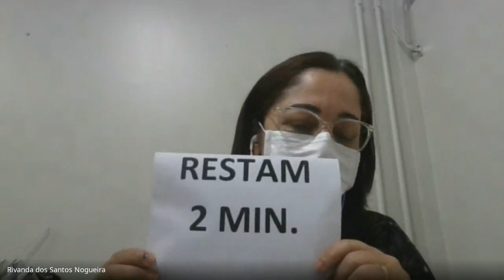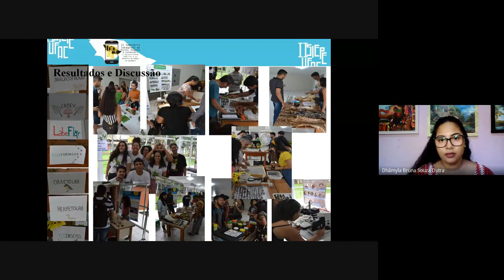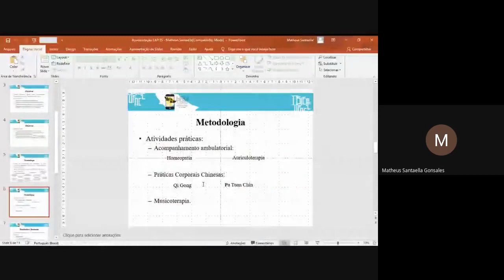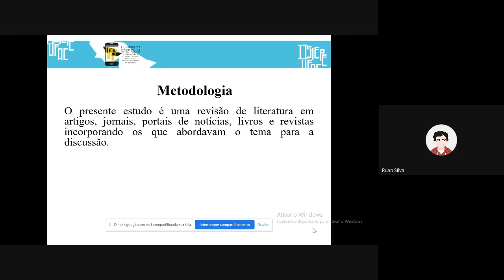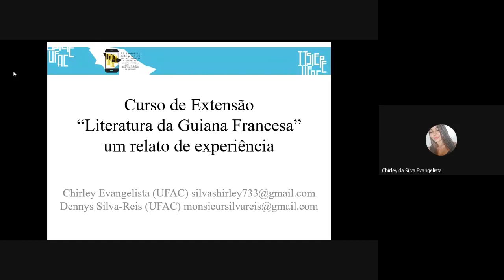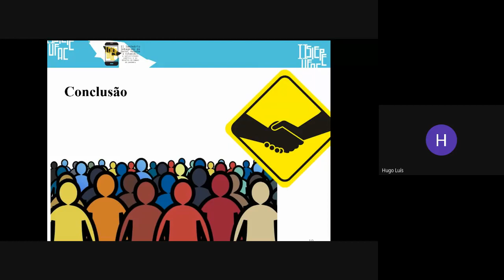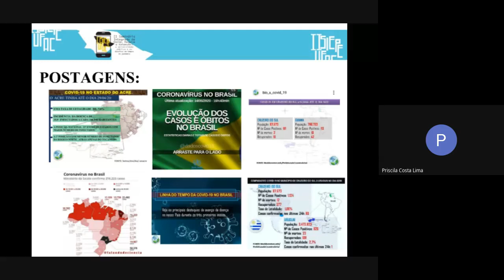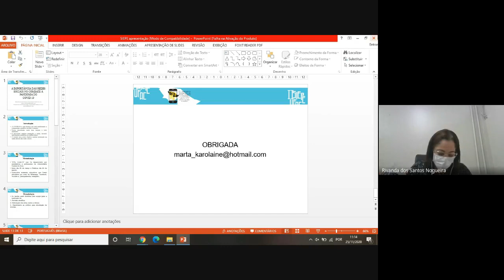Sessão de Apresentações de Comunicações Orais - Extensão - SALA A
Sessão de apresentações de comunicações apresentadas durante as atividades do II Seminário Integrado de Ensino, Pesquisa e Extensão (II Siepe) ocorrido no período de 25 a 27 de novembro de 2020.